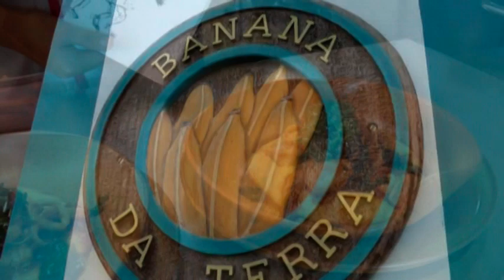Gastronomia Sustentável - Banana da Terra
Pratos Literários da Gastronomia Sustentável
Funge Caiçara
Autor homenageado: Valter Hugo Mãe
Prato: polenta cremosa de farinha de milho artesanal da região, acrescida
de manteiga e queijo ralado, guarnecida de frutos do mar frescos e folhas de
caruru crocantes.
Prato:
Rua Dr. Samuel Costa, 198